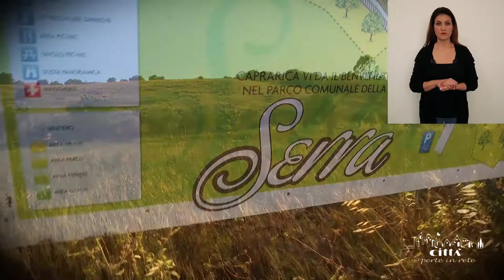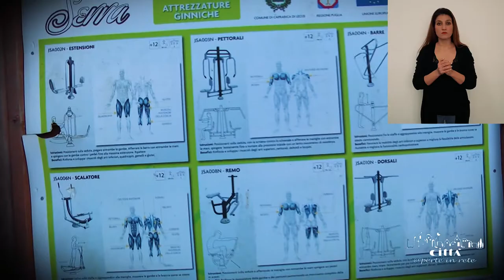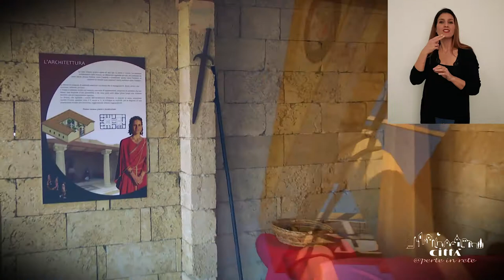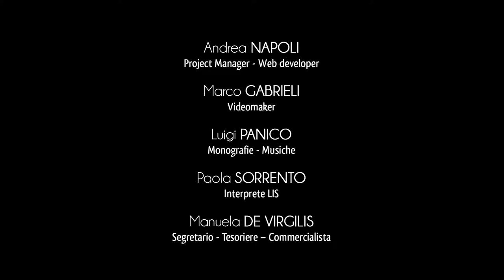Città di Caprarica di Lecce in LIS (Lingua Italiana dei Segni)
Capràrica di Lecce è un comune italiano di circa 2.450 abitanti della provincia di Lecce. Si trova nel Salento centro-orientale e dista 12 km da Lecce, 16 km dal Mare Adriatico e 32 km dalla costa Ionica.
Terra antica, arcaica, prospera in agricoltura, in allevamento e nella produzione di latte e Terra ricca di capre, come dal toponimo nel nome “capra-ricca”.